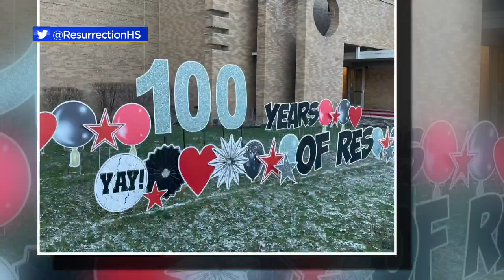Resurrection College Prep marking 100 years of education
Resurrection College Prep is all decked out as it welcomes back alumnae for a centennial celebration.